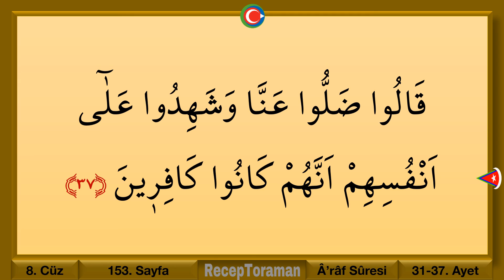Kuran 153. sayfa / Araf Suresi 4. sayfa / yavaş okuyuş 8. cüz 153. sayfa / ok takipli 153. sayfa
En yavaş okuyuşla Kuranı Kerim 8. cüz 153. Sayfa / Araf suresi 4. sayfa. Yeni öğrenenler için en yavaş okuyuşla tecvitli kuran hatmi 153. sayfa. En yavaş okuyuşla kuran mukabelesi 153. sayfa. Bilgisayar hatlı kuran hatmi 153. sayfa.